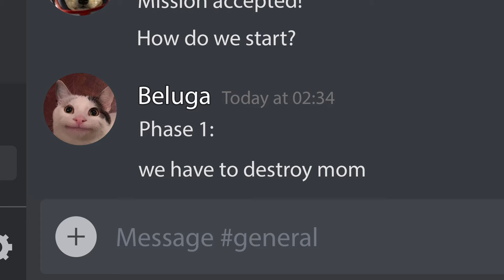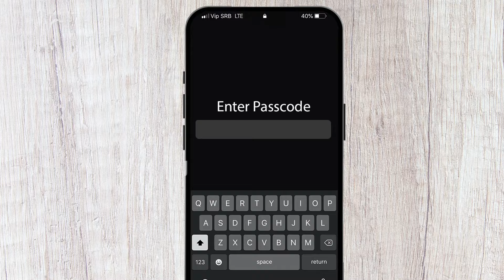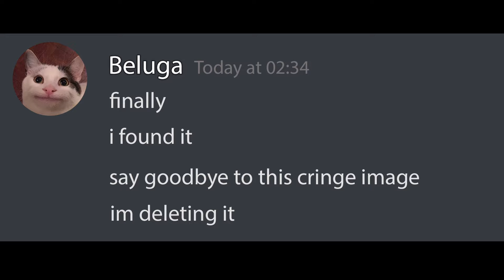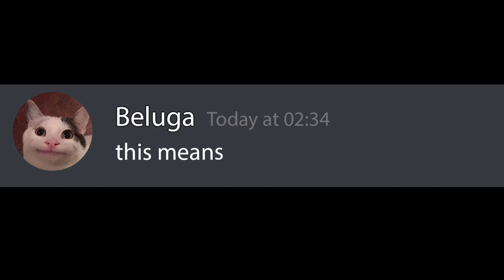When mom destroyed your life...